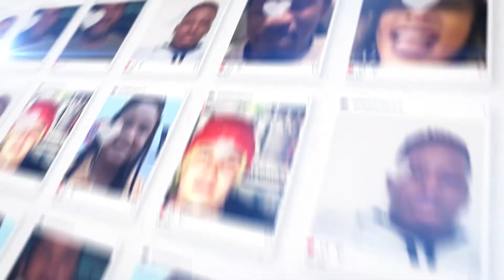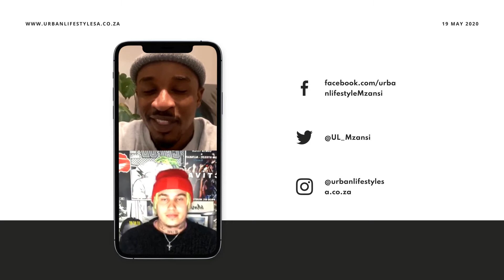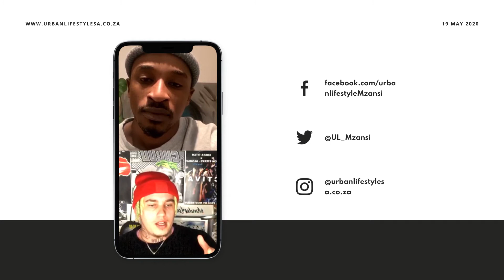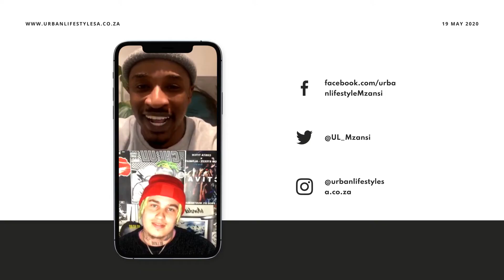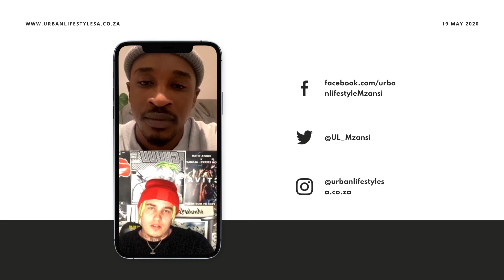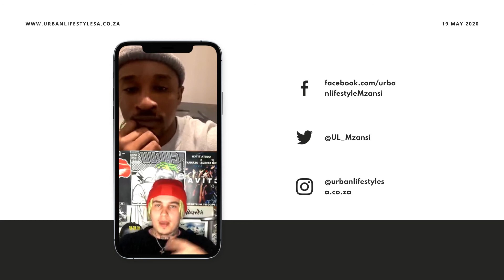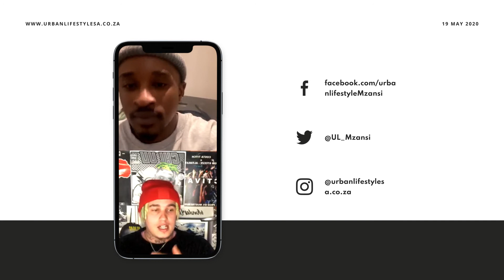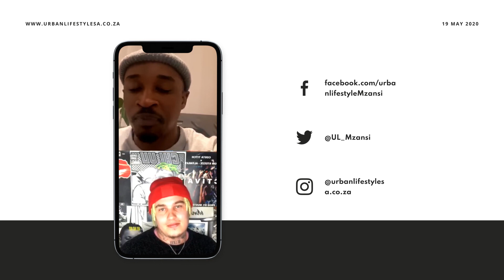Urbanlifestyle HouseOfTrace interview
Catch the interview we did with Costa Titch on UrbanLifestyle IG Live where we talked about his transition from being a dance to being a dancer and rapper, how the "Nkalakatha Remix" With Riky Rick & AKA came about, the feature he did with Ganja Beats and many more.